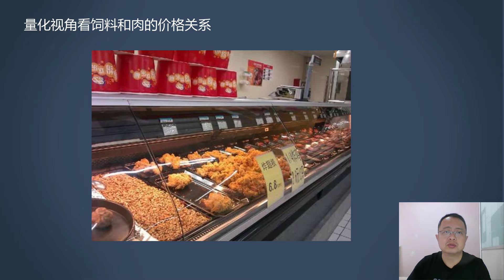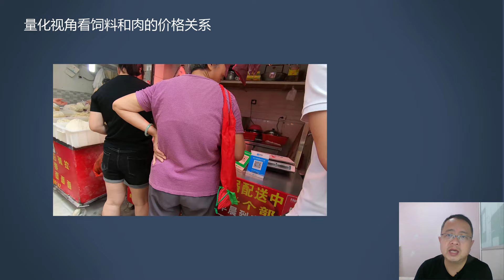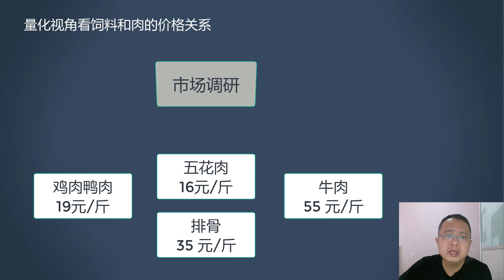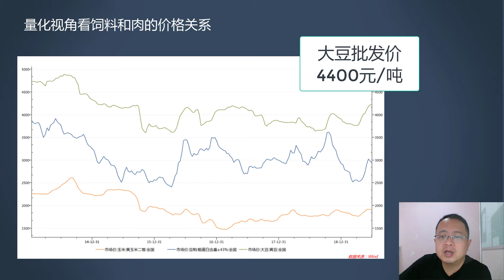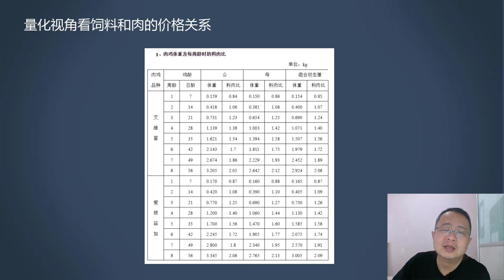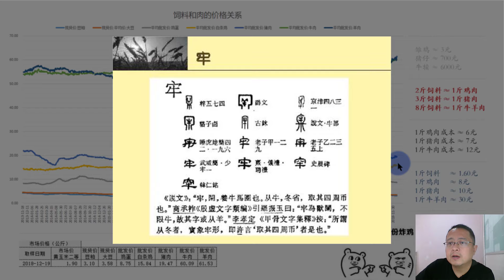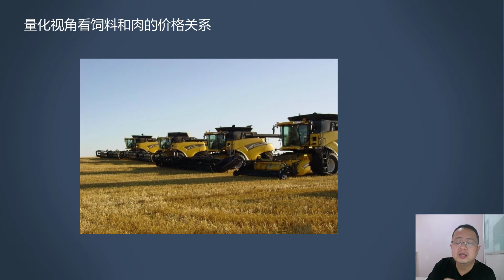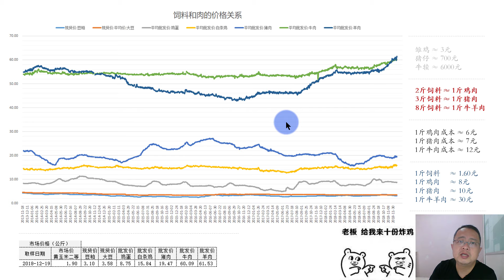量化极客-量化角度研究饲料和肉的价格关系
通过实地调研和统计数据，研究分析鸡肉价格、牛肉价格、猪肉价格的定价原因，从真实数据一步一步推理。解决如下问题：
1、沃尔玛超市里面9.9元炸鸡价格的合理性；
2、为什么鸡肉19、鸭肉19、五花肉16、排骨35、牛肉60，他们的价格和豆粕有没有直接的关系？
3、为什么我么吃的鸡肉基本都是公鸡肉？
4、肉类产品批发价格和零售价格差多少倍？
5、什么时候养猪不会亏？
6、养猪是不是也需要懂金融？
7、整个人类社会定价基础到底是什么？
8、养猪养鸡到底怎么赚钱？
9、是不是牛肉比猪肉更好吃？
10、和牛价格合理吗？